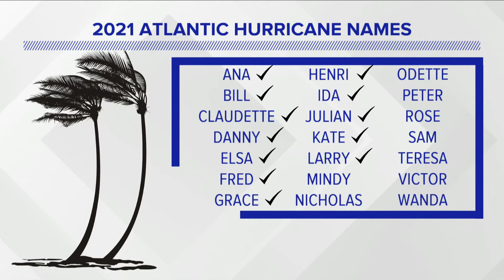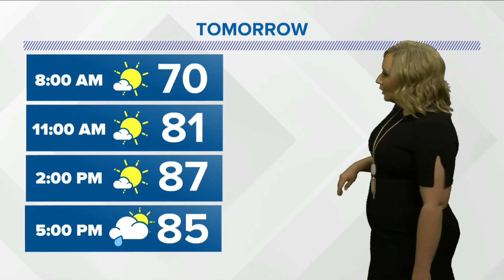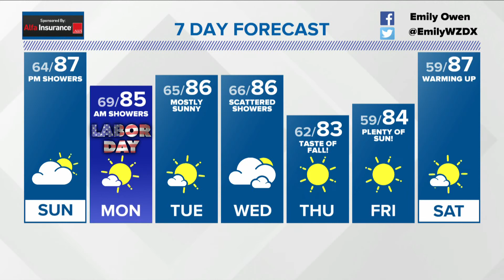Weather Forecast Saturday, September 4, 2021